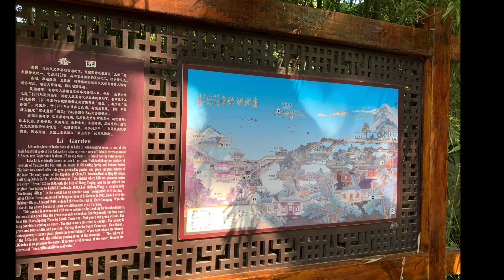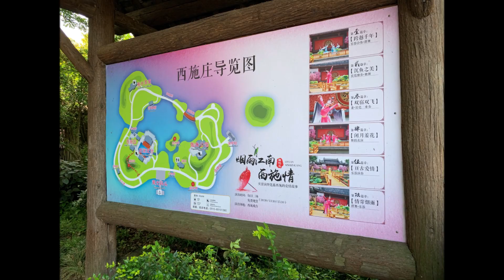20190503 中国無錫の蠡园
無錫の観光地、有名な庭園、蠡园